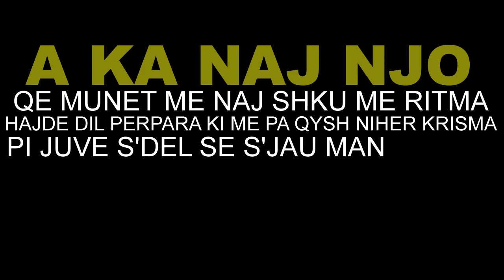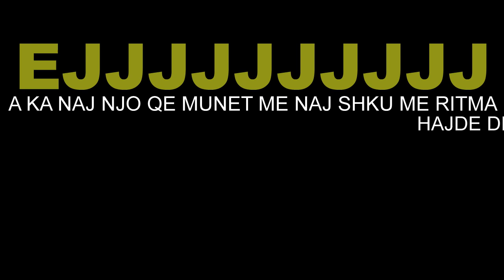Kobra ft. Dryton Deqanasi & Dredha - 7 Marsi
Artist: Dredha,Kobra,Dryton Deqanasi
Song: 7 Marsi
Video & Published By: D.SH Design